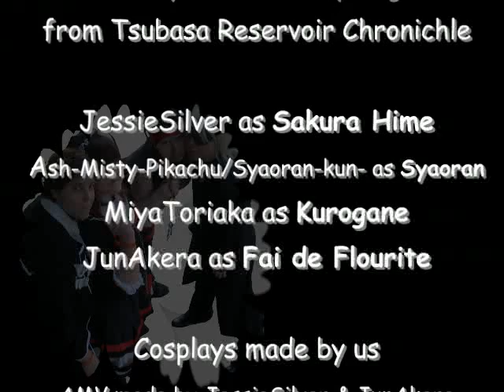Tsubasa Reservoir Chronicle (TRC) [INFINITY] Cosplay Group '09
Hi everyone!

I just want to present you all our Tsubasa Reservoir Chronicle [Infinity] - Cosplays
Hope you like what you see~

the song's from the Opening of the OVA "Tsubasa Tokyo Relevations"

the Cosplays are made by us!

JessieSilver [deviantart & animexx] as Sakura Hime
Ash-Misty-Pikachu [deviantart] / Syaoran-kun- [animexx] as Syaoran
MiyaToriaka [deviantart & animexx] as Kurogane
JunAkera (me) [deviantart & animexx] as Fai de Flourite

all in the Cosplays of the World "Infinity"

again: hope you like it
AMV made by me
photos belongs to us!

yours,
JunAkera